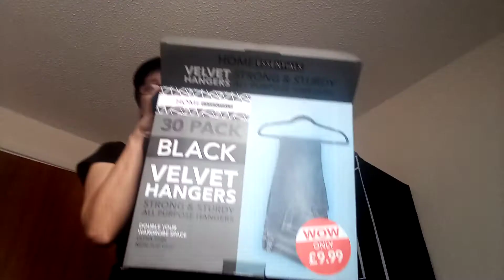30 DAY HEALTH AND FITNESS CHALLENGE | MY ALTERNATIVE DRESS COLLECTION | APPERANCE IS EVERYTHING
30 DAY HEALTH AND FITNESS CHALLENGE | MY ALTERNATIVE DRESS COLLECTION | APPERANCE IS EVERYTHING